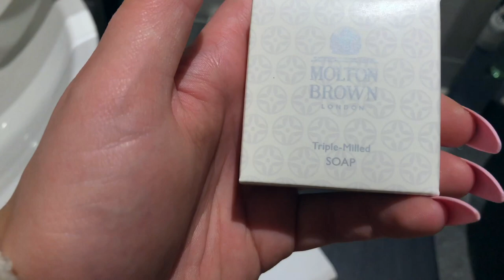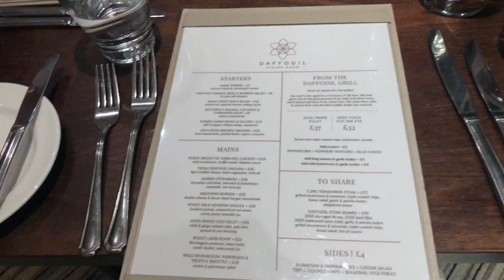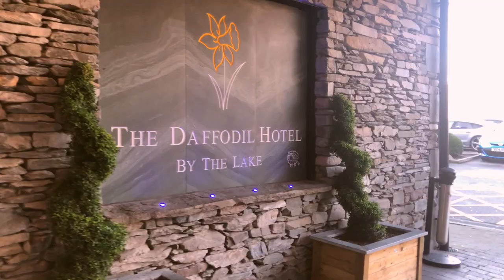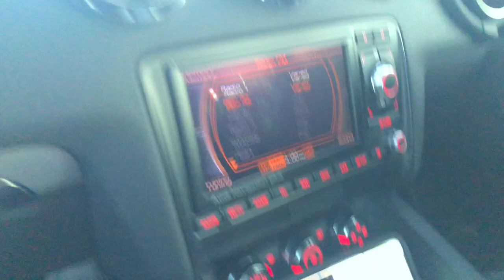Lake District/Spa weekend Vlog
Hi everyone!!